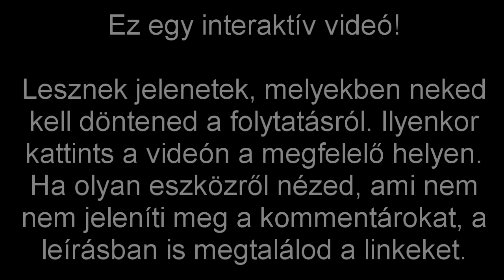Herobrine ajándéka [interaktív videó]